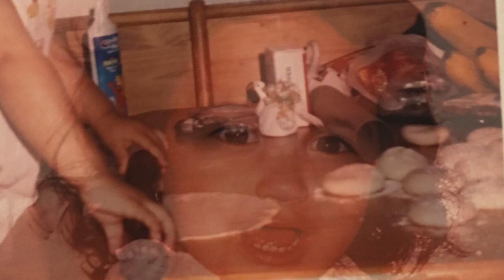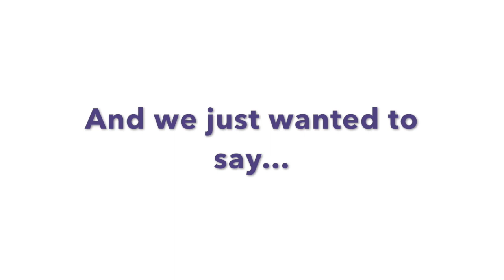BELLA 2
This video is about BELLA